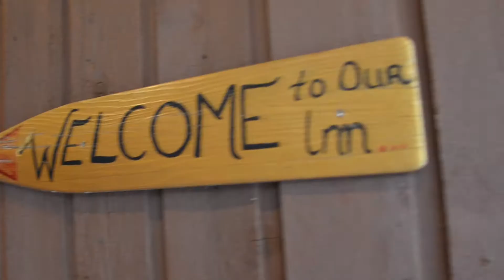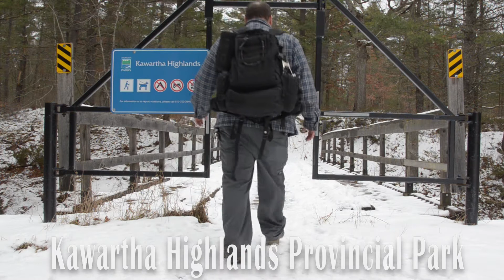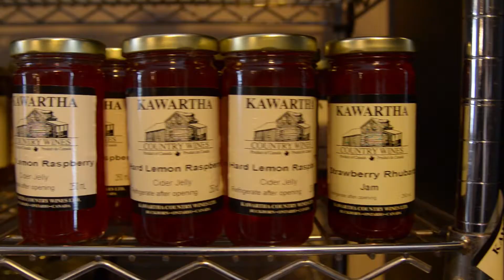Kawartha Highlands - Part 1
Join us on an adventure in the Kawartha Highlands in Ontario. This trip actually took place at the beginning of 2019, January.

We enjoy the amazing West Wind Inn, do some hiking on some very icy local trails, and check out the local winery as well.
In this adventure there is no gabbing just pure adventure.

I use a Nikon D7000 , GoPro Hero 5 and Sony Experia to capture the adventure.